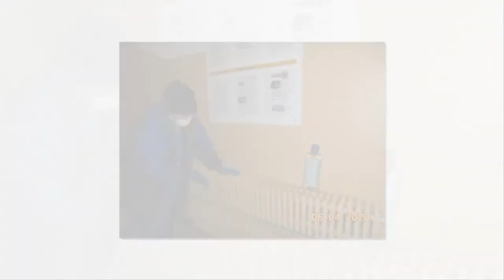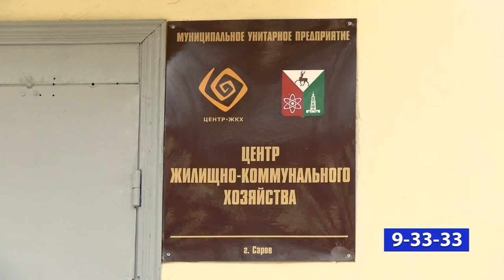Как Центр ЖКХ проводит дезинфекцию подъездов?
В период пандемии коронавируса повышенное внимание профилактике уделяют, в том числе, и управляющие компании. Как Центр ЖКХ проводит дезинфекцию подъездов?